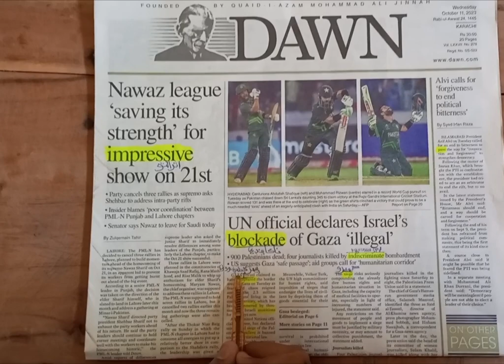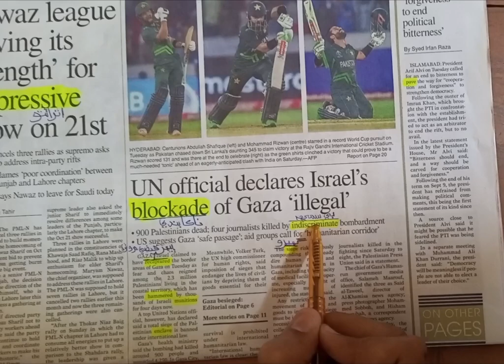Dawn newspaper vocabulary with Sindhi meaning Lecture no 7